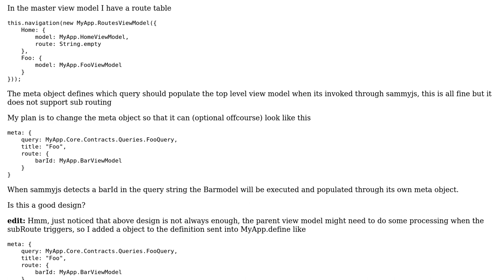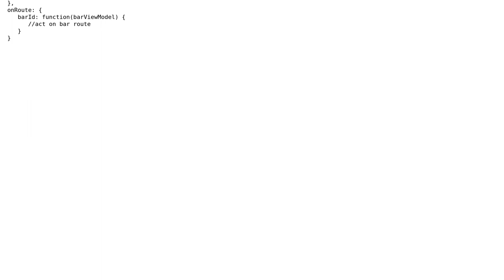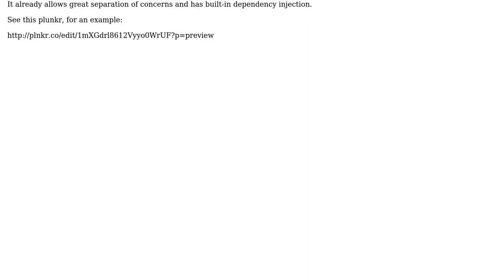Software Engineering: Sub routing in a SPA site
With thanks & praise to God, and with thanks to the many people who have made this project possible! You are responsible for your own actions.